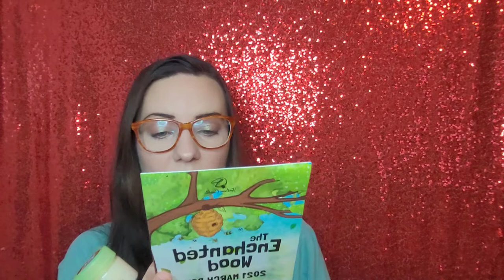Fortune Cookie Soap March 2021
$16.95/month